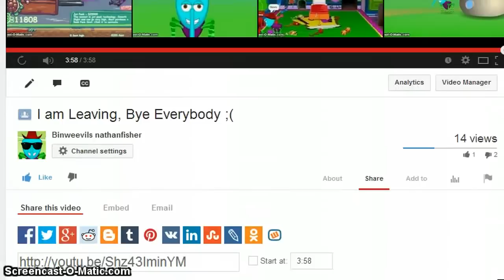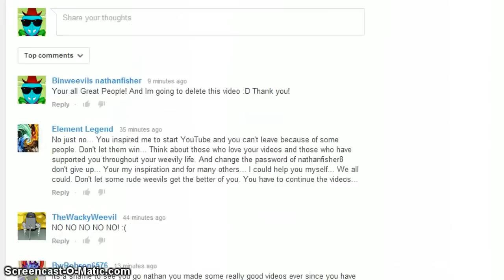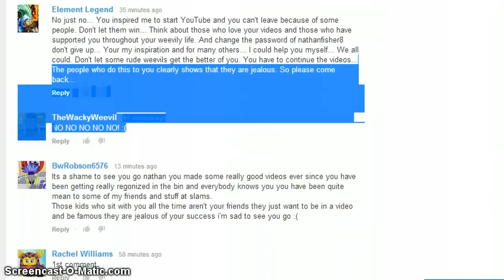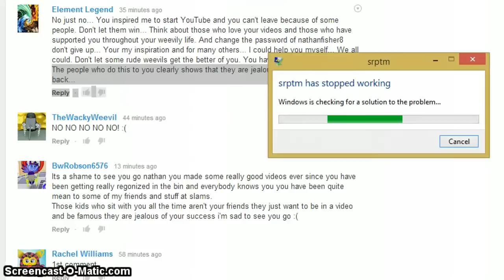Im Not Leaving Bin Weevils! :D - 2014 Binweevils Video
You all think I left for Attention! You are wrong!!! I was actually going to leave. I wanted to leave because theres so many rude people going on my channel, If you dont like my videos then go on another channel! btw dislikes do nothing but a waste of your time so click on the button next to it or Subscribe :)

And, I came back because Element Shadow and loads of other people want me to stay! I should think about people who care about me and not the haters! Haters gonna hate but Likers gonna Like! and subbers gonna sub! and nathans gonna make videos forever!